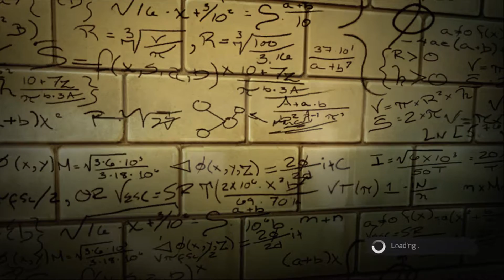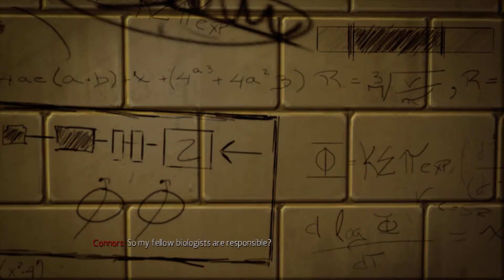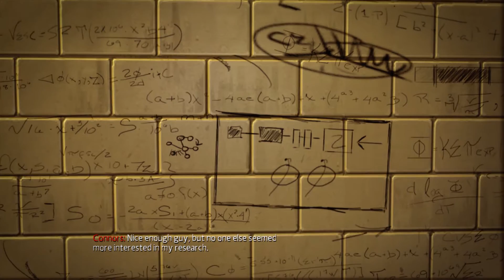The Amazing Spider-Man Walkthrough Part 1 (SuperHero Difficulty) Xbox 360, PlayStation 3, PC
The Amazing Spider-Man Gameplay Walkthrough Part 1 (SuperHero Difficulty) Xbox 360, PlayStation 3, PC

The Amazing Spider-Man is a 2012 action-adventure game. It was developed by Beenox and published by Activision. Based on the Marvel Comics character Spider-Man and the 2012 film of the same name. It was released on June 26 in North America and on June 29, 2012 in Europe for the Nintendo DS, PlayStation 3, Xbox 360, Wii, Nintendo 3DS, Android, iOS, and Microsoft Windows. A version for the Wii U was released in March 2013 in North America and Europe known as The Amazing Spider-Man: Ultimate Edition in both regions. A PlayStation Vita version was released in November 2013.

XBOX GamerTag: RogueAgent4
PSN ID: RogueAgent4
Steam ID: RogueAgent4
Uplay: RogueAgent4
ORIGIN: RogeAgent4
Epic id: RogueAgent4